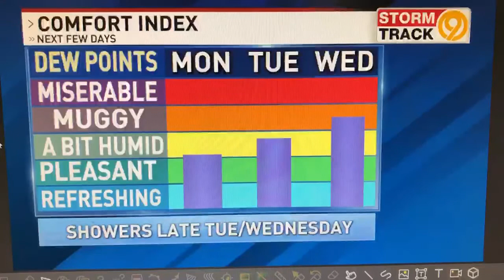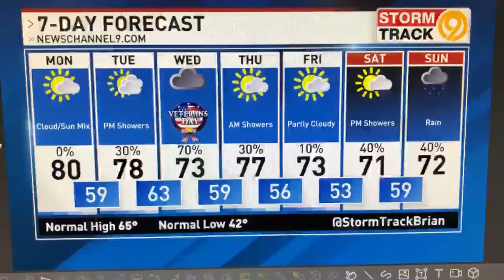Chattanooga forecast today. 11/9/20